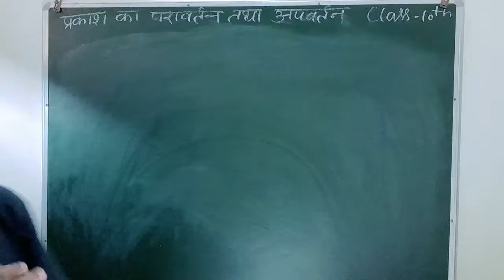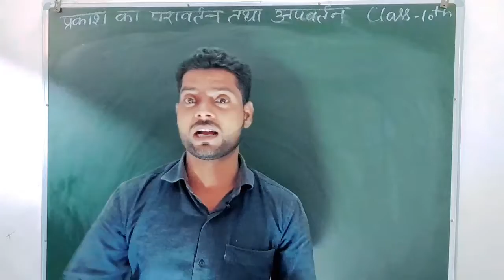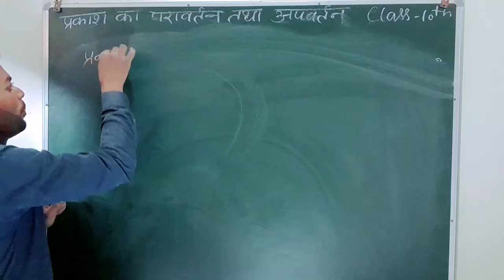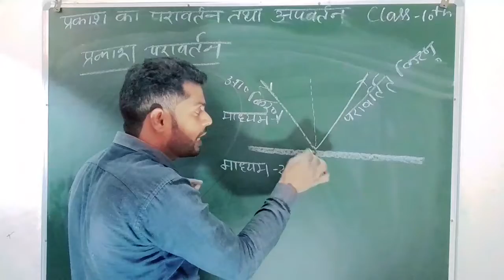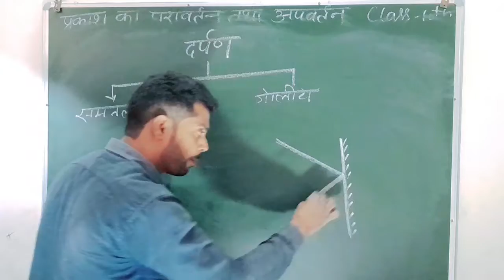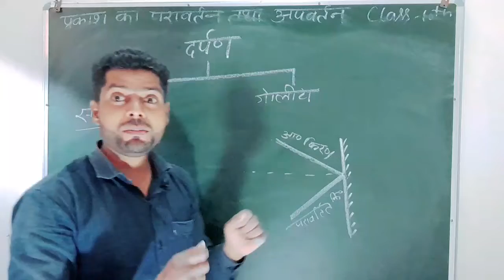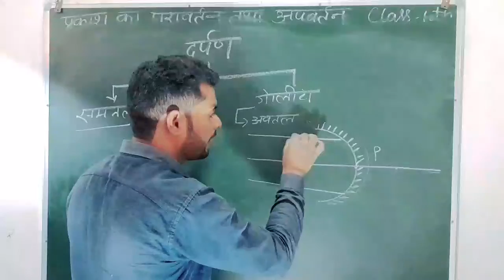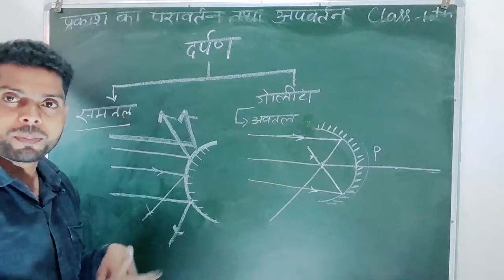class10th प्रकाश का परार्तन तथा अपवर्तन reflection of light and refraction up board by dp sir